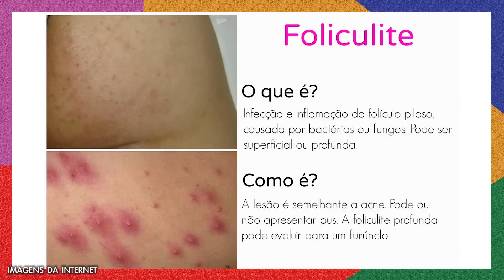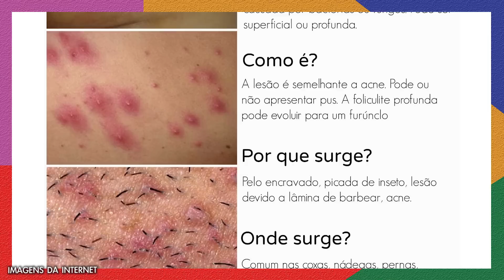Foliculite, Pelos Encravados, Como Tratar ?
A foliculite é um problema que atinge milhares de pessoas , as vezes mais agressivas , nem sempre é um problema na depilação , mais existem muitos tratamentos hoje que tratam esse problema que atingem homens e mulheres., se  vc tem dúvidas assista o vídeo até o fim.

⚠️ As informações disponibilizadas  no canal são de caráter informativo. Não devem ser utilizadas como base para auto-diagnóstico, auto-prescrição ou auto-tratamento. Consulte sempre seu médico